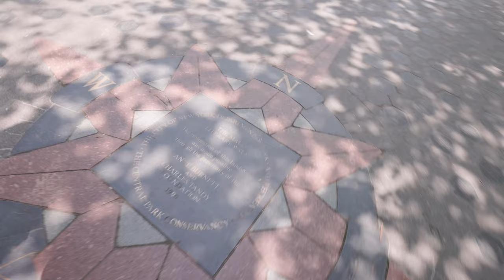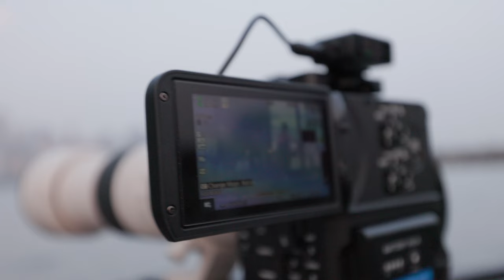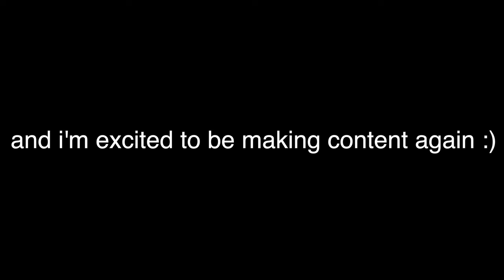Back to my Roots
It feels good to be back making content :)